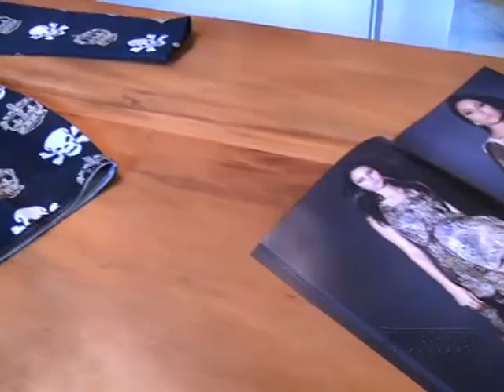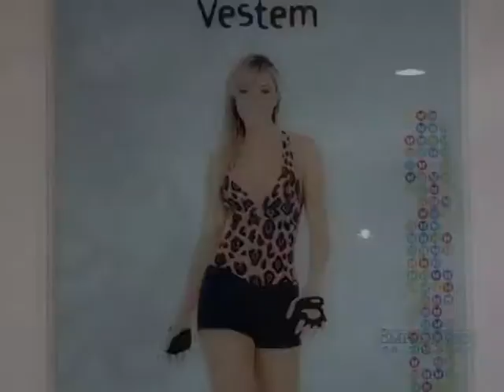PAULA AMORIM FASHION CLUB INDAIATUBA, EMPRESÁRIOS DE SUCESSO VTV SBT